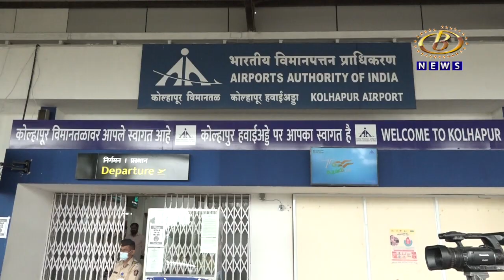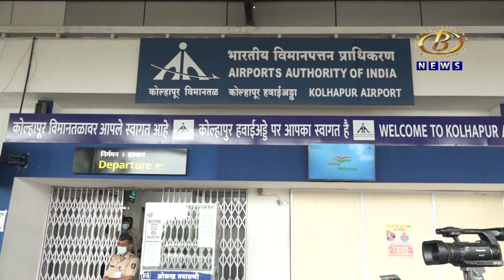मंत्रिपदं मिळवण्यासाठीच नेत्यांकडून केवळ कॉंग्रेसचा वापर, नामदार राधाकृष्ण विखे-पाटील यांचा हल्लाबोल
कॉंग्रेसच्या अस्तित्वाची चिंता ना नेत्यांना आहे, ना पक्ष नेतृत्त्वाला, मंत्रिपदं मिळवण्यासाठीच नेत्यांकडून केवळ कॉंग्रेसचा वापर, नामदार राधाकृष्ण विखे-पाटील यांचा हल्लाबोल
Channel B